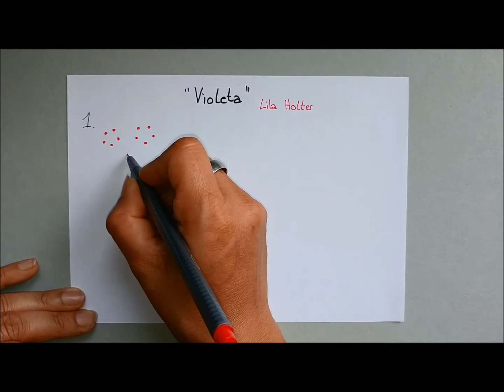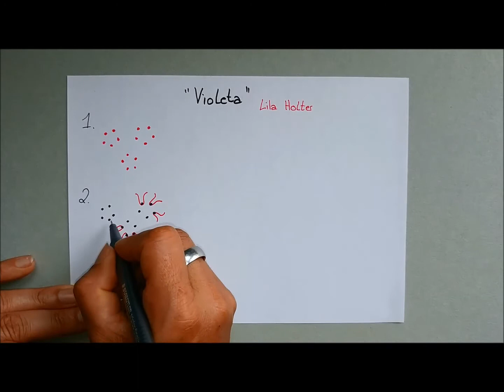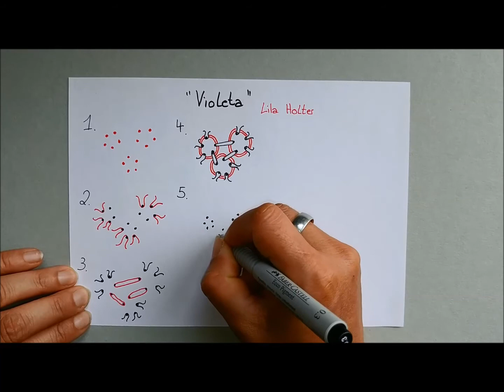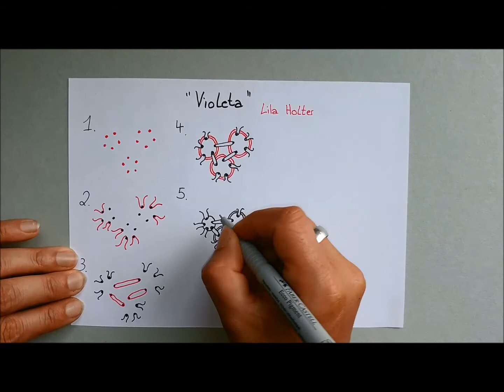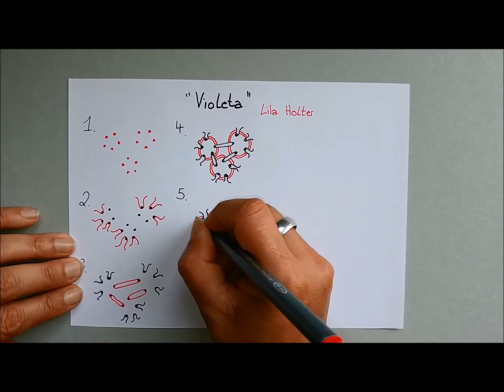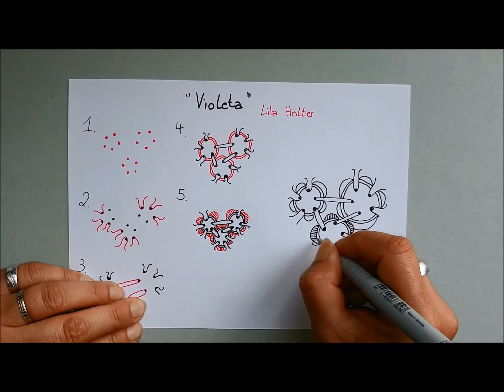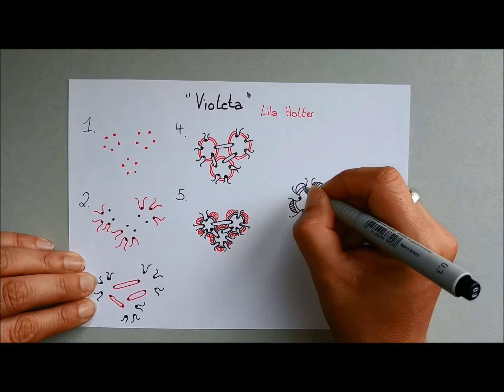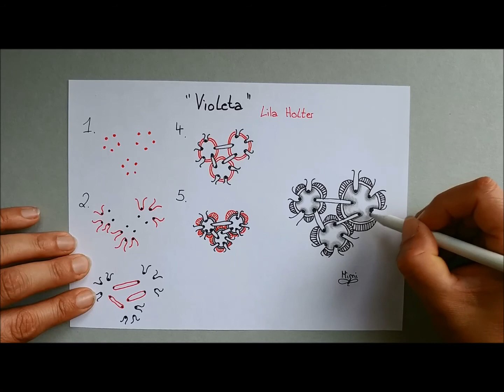Daily Tangle - Violeta |How to draw...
Daily Tangle - Violeta

Heute Lerne ich das Muster  "Violeta "
( Inspiriert von Lila Holter)

Join us
▶▶▶Daily Tangle Gruppe:

CYVZ1KCN

Gefilmt mit :
LG Q8

Gemalt mit:
Fineliner, Bleistift ...

❤❤❤❤  Vielen Dank  ❤❤❤❤❤